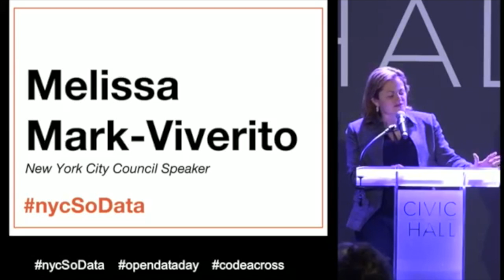Speaker Melissa Mark-Viverito at NYC School of Data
New York City Council Speaker Melissa Mark-Viverito speaks at the New York City School of Data on Saturday, March 5, 2016 to celebrate Open data Day.